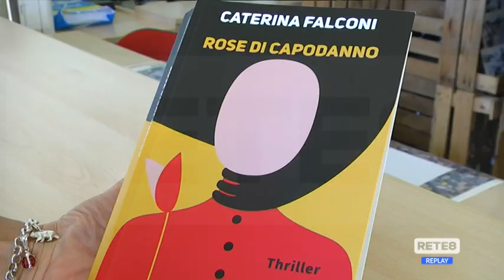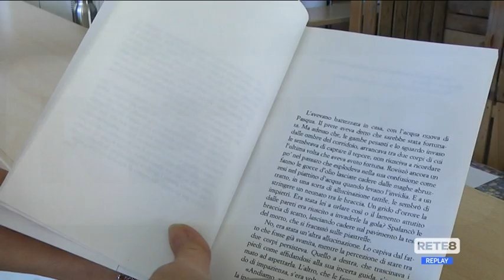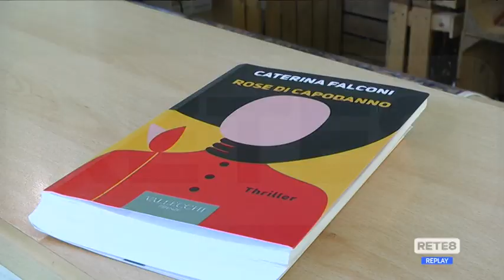Narrativa - Caterina Falconi presenta le sue "Rose di Capodanno"